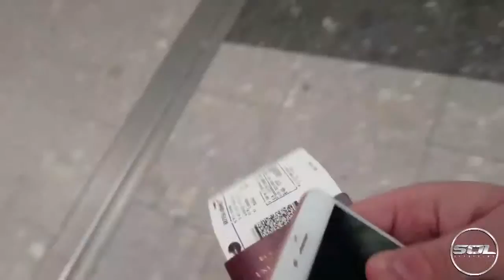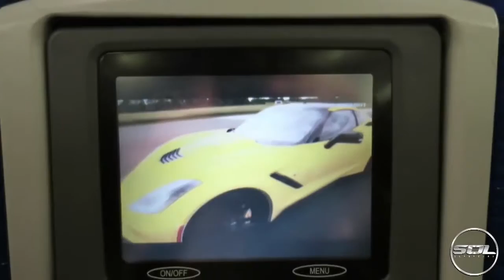first time in dubai picking up cadillac